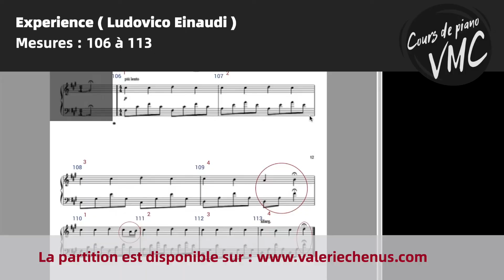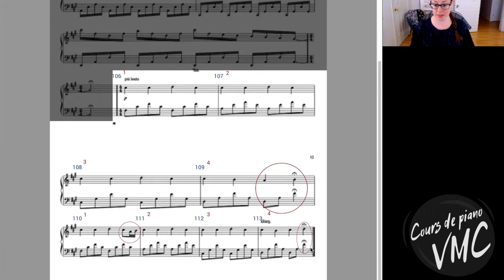Tutoriel : Experience Ludovico Einaudi mesures 106 à 113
Faire un don par Virement Interac :
Réponse : piano

Merci de partager et bonne pratique!